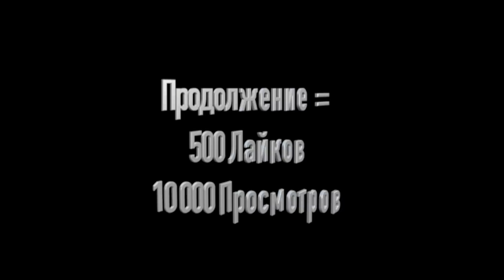Тока Бока сериал БЛИЗНЯШКИ из БОГАТОЙ и БЕДНОЙ семьи/ИЗГОЙ В ДЕТСКОМ САДУ #2/Toca Boca Life World